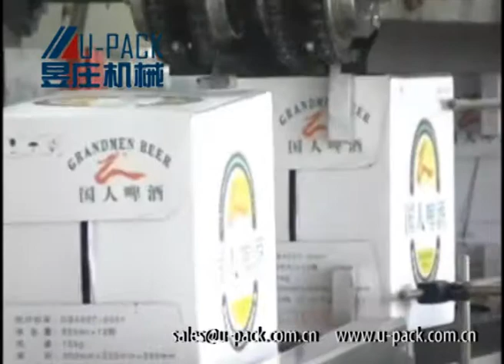Video Case packer for beer